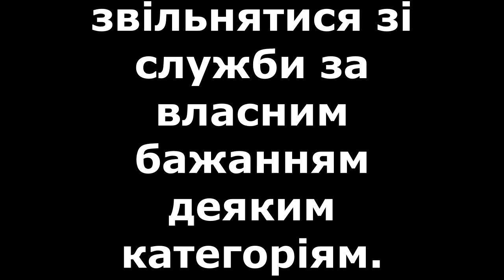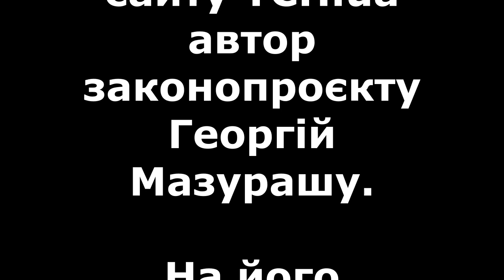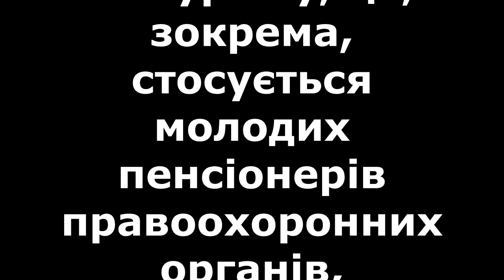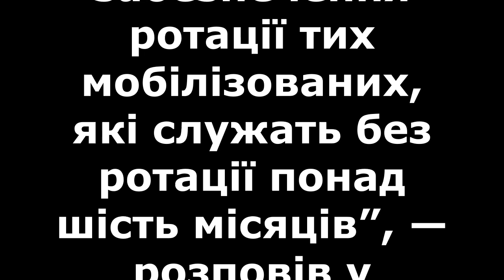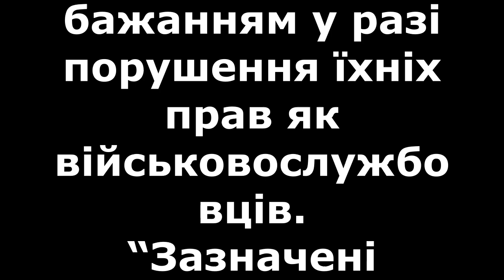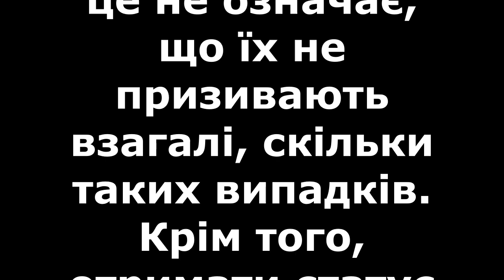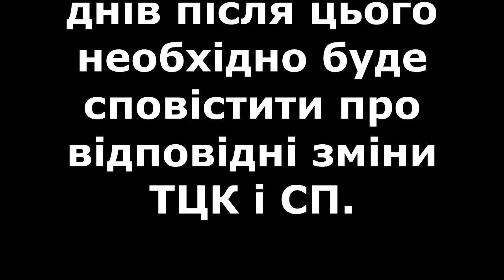Мобілізація в Україні: в Раді пропонують забирати на війну за письмовою згодою — кого це стосується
Також пропонується надати можливість звільнятися зі служби за власним бажанням деяким категоріям.

В Україні хочуть змінити правила мобілізації під час воєнного стану. Законопроєкт №10209 зареєстрували у Верховній Раді. Серед іншого пропонується мобілізувати за письмовою згодою. Призивати тих, хто має відстрочку або бронювання, працівників правоохоронних органів. А також звільнятися зі служби за власним бажанням і залучати безробітних до робіт з відновлення інфраструктури.

Автором проєкту закону є народний депутат від партії “Слуга народу” Георгій Мазурашу.

Мобілізація за письмовою згодою
Проєктом закону пропонується призивати громадян на військову службу під час мобілізації, враховуючи морально-вольові якості та письмове підтвердження готовності захищати країну зі зброєю в руках.

“Законодавство дозволяє примусово мобілізувати всіх громадян військовозобовʼязаного віку та стану здоровʼя, крім тих, хто має відстрочку або заброньований. Проте, на моє переконання, це неадекватні норми, які виключно шкодять. Тому я вже не вперше пропоную зміни, які змусять ТЦК і СП шукати й мобілізувати саме готових і фізично, і морально стати на захист країни, а не всіх підряд для кількості”, — прокоментував сайту ТСН.ua автор законопроєкту Георгій Мазурашу.

На його переконання, немає сенсу мобілізувати громадянина, якщо він морально не готовий захищати країну.

“Бо як зазначають добровольці, через таких загнаних погрозами і примусом в армії суцільні проблеми. Вони відмовляються виконувати накази, залишають позиції, тікають, здаються в полон”, — каже нардеп.

Мобілізація поліцейських, прокурорів, пенсіонерів МВС
Законопроєктом також пропонується мобілізувати військовозобов’язаних, які мають право на відстрочку або заброньовані за їхньою згодою та за умови, що вони мають досвід роботи в державних структурах протягом щонайменше двох років у разі, якщо вони обіймали посади, які передбачали використання вогнепальної зброї та мають відповідний досвід.

“Такі зміни, в разі їх ухвалення, надають можливість призивати на військову службу представників охоронних відомств, поліцейських, працівників прокуратури, Служби безпеки України з терміном на шість місяців”, — пояснила в коментарі сайту ТСН.ua адвокатка Марина Бекало.

За словами Георгія Мазурашу, це, зокрема, стосується молодих пенсіонерів правоохоронних органів, наприклад, пенсіонерів МВС.

“Які велику частину життя мали справу зі зброєю, а тепер, будучи військовозобовʼязаного віку і стану, чомусь не призиваються на військову службу під час мобілізації”, — прокоментував нардеп.

Законопроєктом передбачена можливість залучати до 30% особового складу правоохоронних органів до лав ЗСУ. Такі зміни забезпечать можливість ротації військовослужбовців, призваних під час мобілізації, які проходять службу протягом понад шести місяців.

“Терміном до шести місяців на правових засадах мобілізації, зокрема для забезпечення ротації тих мобілізованих, які служать без ротації понад шість місяців”, — розповів у коментарі ТСН.ua Георгій Мазурашу.

Звільнення з військової служби за власним бажанням
Крім того, законопроєктом пропонується можливість звільнитися з військової служби наступним категоріям:

Військовослужбовцям строкової служби у зв’язку із закінченням термінів служби або за власним бажанням у разі порушення їхніх прав як військовослужбовців;
Військовослужбовцям, які проходять службу за призовом осіб офіцерського складу за власним бажанням у разі порушення їхніх прав як військовослужбовців;
Військовослужбовцям, які проходять службу за контрактом, у разі службової невідповідності або за власними бажанням у разі порушення їхніх прав як військовослужбовців.
“Зазначені категорії військовослужбовців зможуть звільнитися за власним бажанням у разі подання рапорту про порушення їхніх прав як військовослужбовців і невирішення порушених у ньому питань, які відповідають повноваженням командирів (військових посадовців), протягом семи днів від зафіксованого дня подачі рапорту або відсутності відповіді на рапорт”, — розповіла Марина Бекало.

Законопроєктом також передбачається надати право військовослужбовцям, які проходять службу за призовом під час мобілізації, звільнитися за власним бажанням у разі, якщо мобілізований належить до категорії громадян, які, відповідно до статті 23 Закону про мобілізацію, не підлягають призову на військову службу під час мобілізації.

“Зокрема, це важливо для осіб з інвалідністю, студентів та аспірантів денної форми навчання, викладачів закладів освіти, заброньованих працівників. Вони не підлягають мобілізації, але це не означає, що їх не призивають взагалі, скільки таких випадків. Крім того, отримати статус людини з інвалідністю або стати студентом, аспірантом можна вже після того, як чоловіка мобілізували”, — зазначила ТСН.ua Марина Бекало.